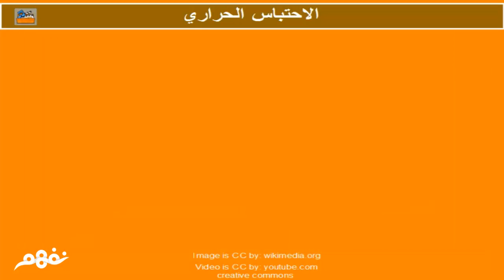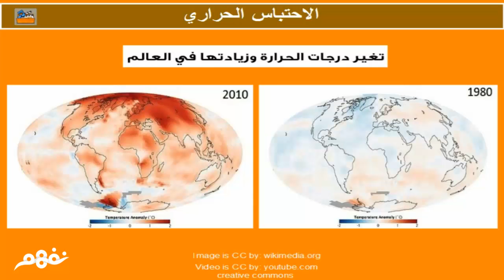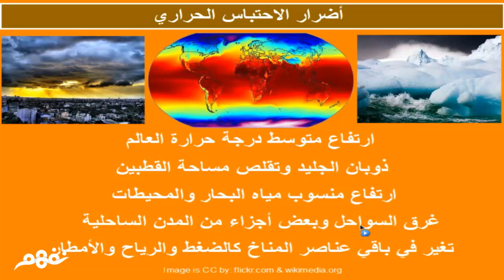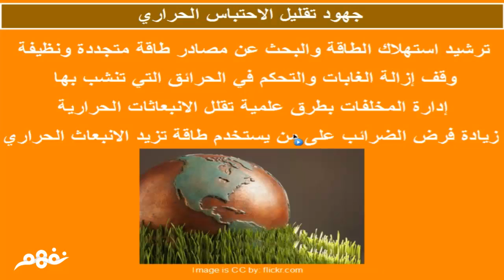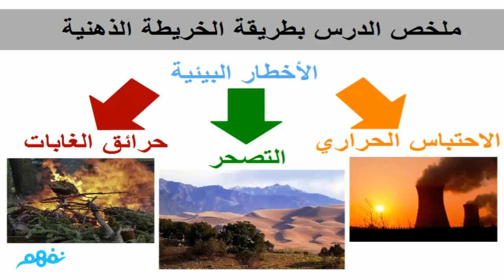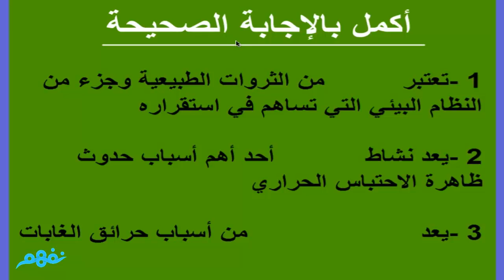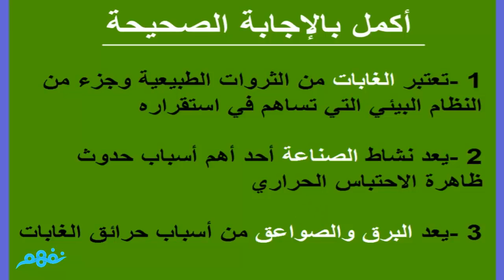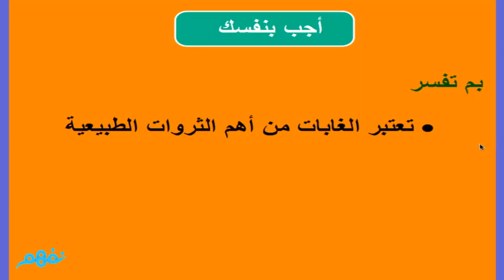الأخطار البيئية | دراسات اجتماعية | الصف الأول الإعدادي | الترم الثاني | المنهج المصري | نفهم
الأخطار البيئية | دراسات اجتماعية | للصف الأول الإعدادي | الترم الثاني | المنهج المصري | نفهم